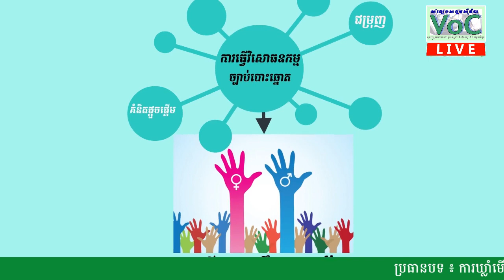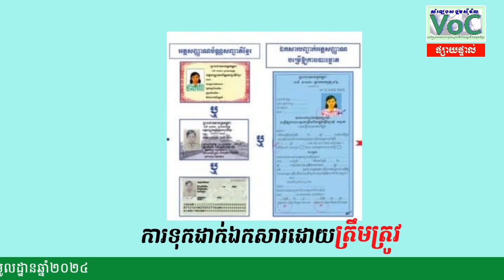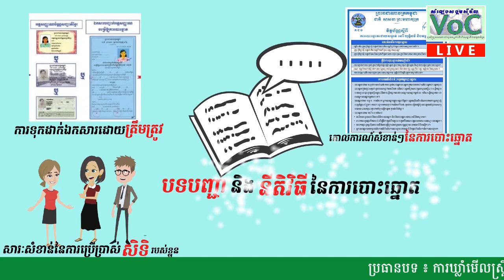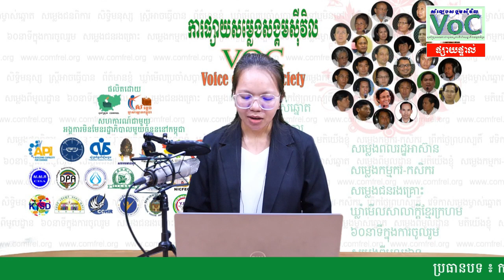ប្រធានបទ ៖ ការឃ្លាំមើលស្ត្រីមូលដ្ឋានឆ្នាំ២០២៤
សម្រាប់ព្រឹកថ្ងៃទី២៦ ខែកក្កដា ឆ្នាំ២០២៤
នេះជាកម្មវិធីប្រចាំថ្ងៃព្រហស្បតិ៍ «ស្ត្រីអាចធ្វើបាន»

វាគ្មិនកិត្តិយស៖
១. លោកស្រី យិន ប៉ិច ប្រជាពលរដ្ឋរស់នៅខេត្តកំពង់ឆ្នាំង
២. លោកស្រី មូល សារូ ប្រជាពលរដ្ឋរស់នៅខេត្តព្រះសីហនុ
៣. កញ្ញា សុខ លិតា ប្រជាពលរដ្ឋរស់នៅខេត្តបាត់ដំបង
សម្របសម្រួលដោយ៖ កញ្ញា ស្រ៊ី លីដា